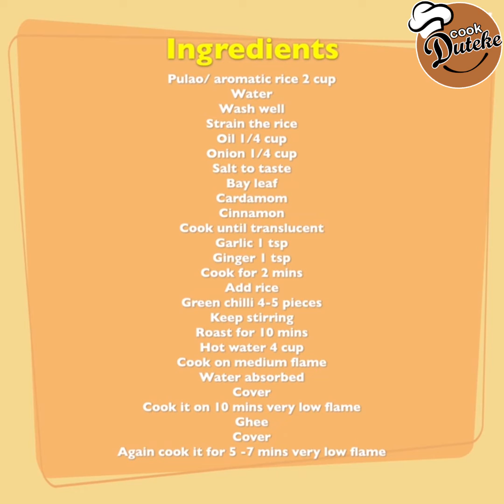Breezy Pulao Rice Recipe